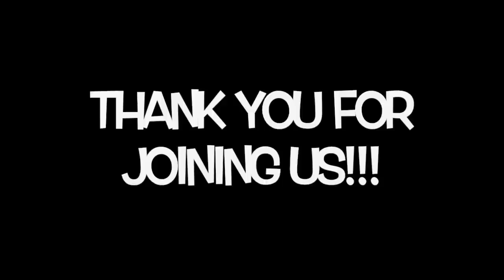Meet Up Part 3 with Melissa and Kristinn...YAY...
Had a wonderful day in Georgia!!!  Got to meet two wonderful ladies and fellow YouTubers!!!  I will link their channels below...
Here is part 3 of our Haul!!  I Hope you all enjoy!!!